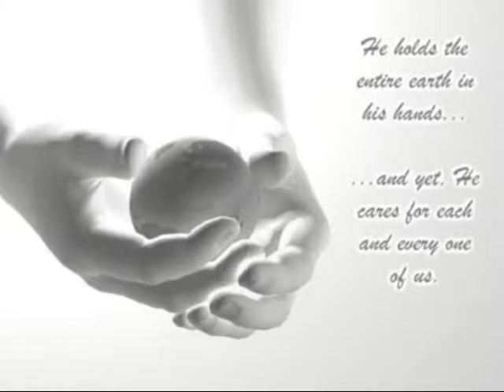Down Memory Lane finale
The is the last part of a 10 part series depicting the sights and sounds of the 20th century in America and how God's sovereign hand was upon all the events which helped shape our nation into what it is today.